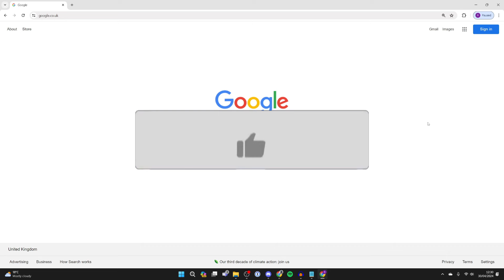How To Enable Javascript In Google Chrome - Full Guide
Learn how to enable javascript in google chrome in this video.

GuideRealm